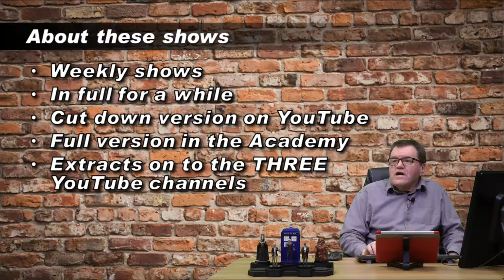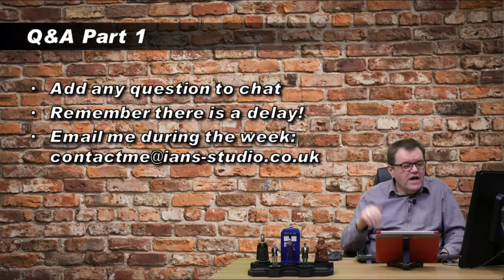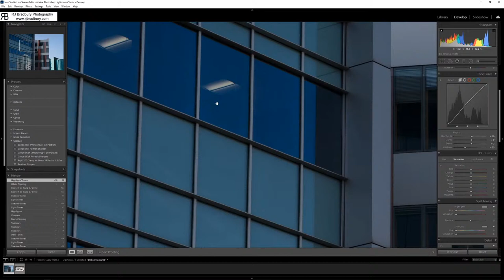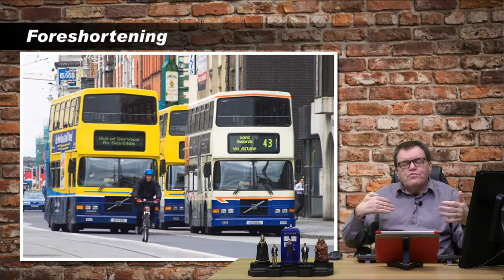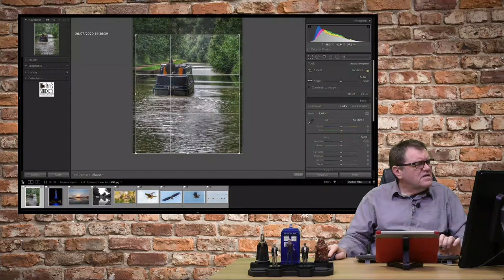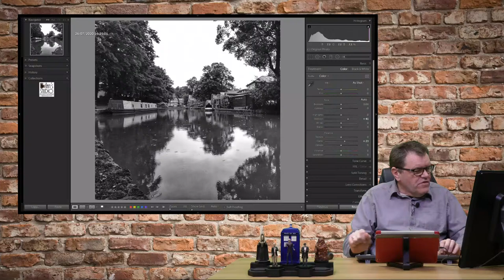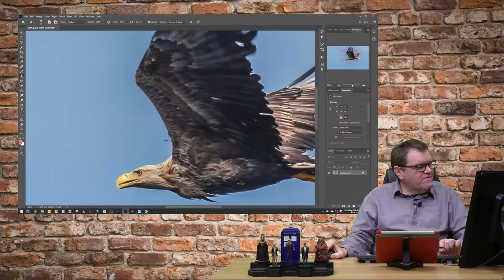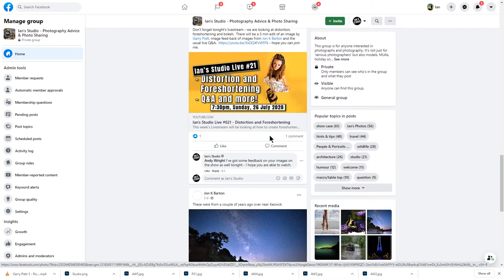Ian's Studio Live #021 - Distortion and Foreshortening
This week's Livestream will be looking at how to create foreshortening and distortion in our images.

We will also have our usual live Q&A, and the 3min LR challenge will also be in the show.
You can let me have your questions in advance or you can submit them in the LiveChat.